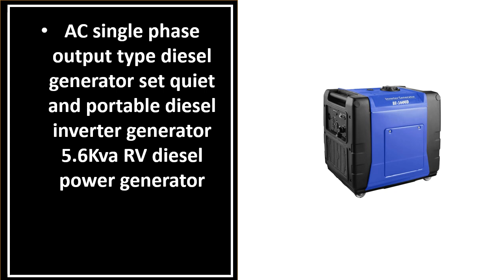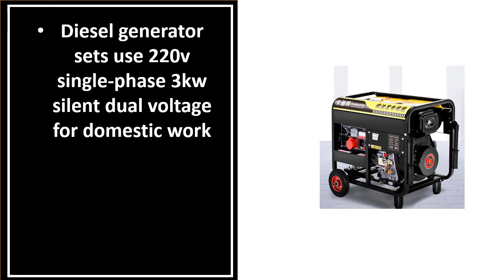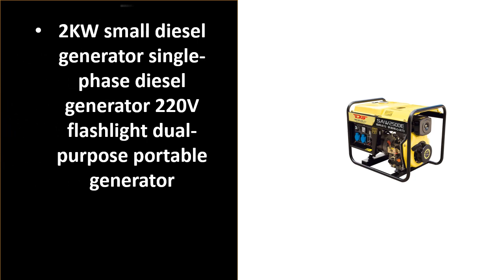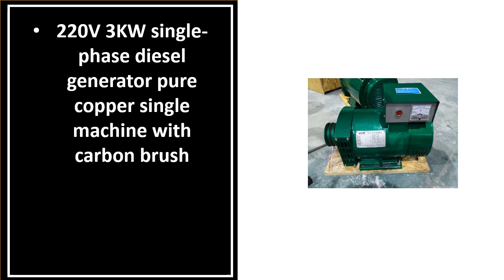TOP 5 BEST Diesel Generator On Aliexpress 2024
1.AC single phase output type diesel generator set quiet and portable diesel inverter generator 5.6Kva RV diesel power generator

2.Lister Petter Diesel Engine 10 Kva Generator Diesel Engine Super Silent Irrigation Pump Diesel Engine

3.Diesel generator sets use 220v single-phase 3kw silent dual voltage for domestic work

4.2KW small diesel generator single-phase diesel generator 220V flashlight dual-purpose portable generator

5.220V 3KW single-phase diesel generator pure copper single machine with carbon brush